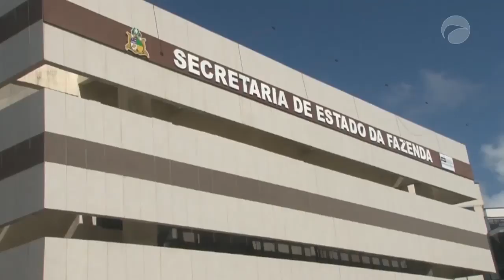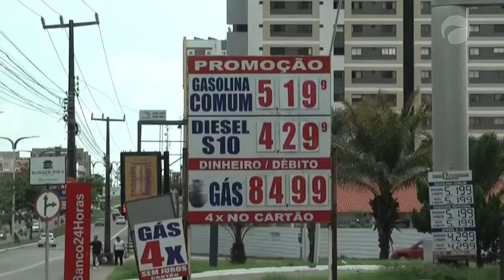Boletim Guará | (25/02/2021)